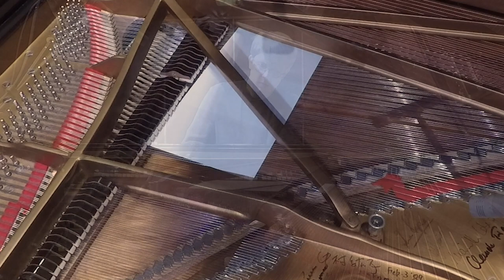George Crumb, Makrokosmos, Vol. II, Nr. 1. Morning Music (Genesis II) (Cancer)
Scott Sherman, Piano
George Crumb (b. 1929)
from Makrokosmos, Twelve Fantasy-Pieces after the Zodiac
Vol. II, Nr. 1. Morning Music (Genesis II) (Cancer)